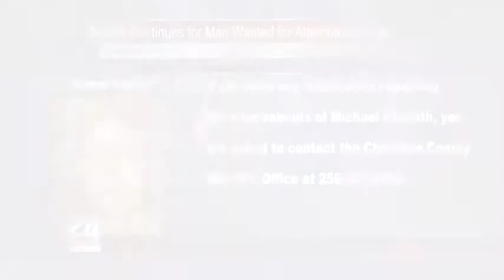Man Wanted for Attempted Murder in Cherokee County